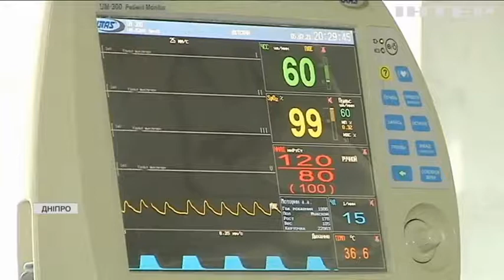У Дніпрі українські та американські лікарі проведуть 35 унікальних операцій